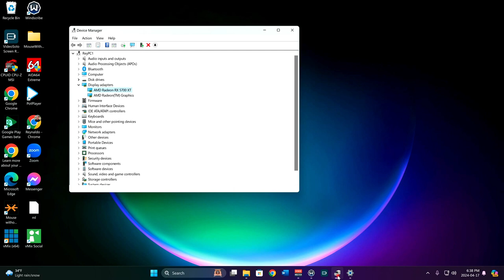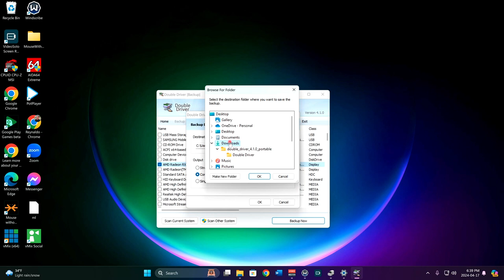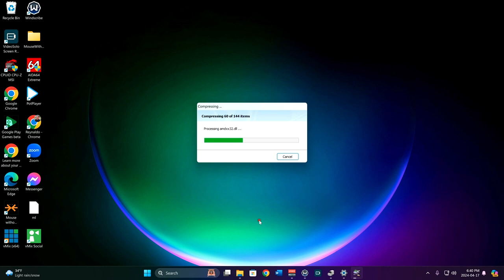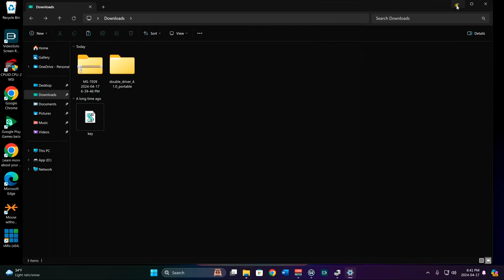How To Easily Backup And Restore Your Computer Drivers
Isa sa mas nakakapagod na aspeto ng muling pag-install ng operating system ay ang paghahanap muli ng lahat ng mga driver para sa iyong hardware. Maraming beses na maaaring wala kang CD para sa isang bagong hardware device, at kahit na ginawa mo ang mga driver sa disk ay malamang na wala na sa panahon.

Sa halip na dumaan sa lahat ng abala, maaari mong gamitin lamang ang isang mahusay na utility na tinatawag na Double Driver upang makatulong sa pagpapanumbalik ng mga driver sa madaling paraan.